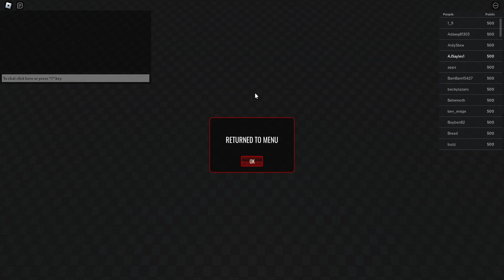Roblox: Michaels Zombies || new multiplayer PB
got to over round 40, i call that an accomplishment